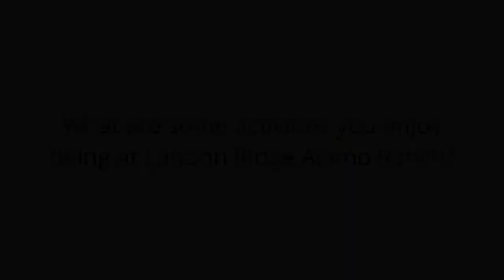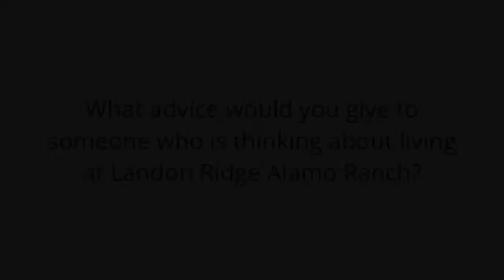Landon Ridge Alamo Ranch Independent Living Testimonial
Landon Ridge Alamo Ranch resident shares his thoughts about his time at this San Antonio community.